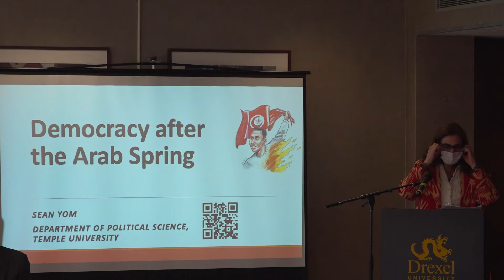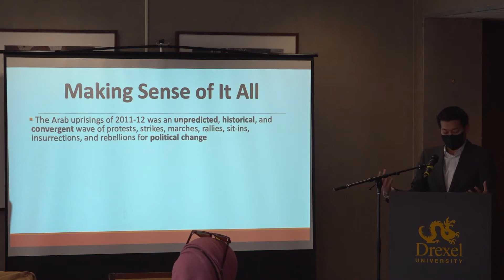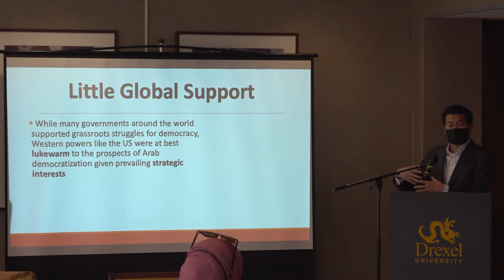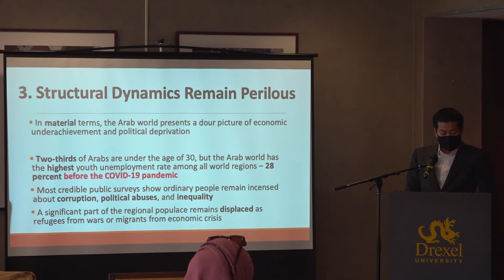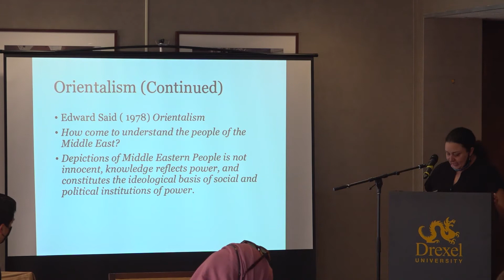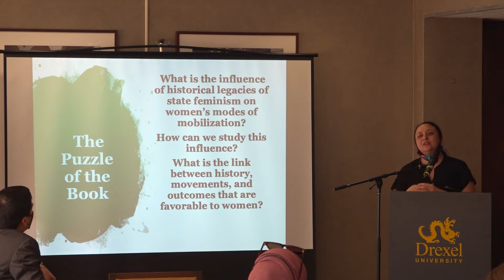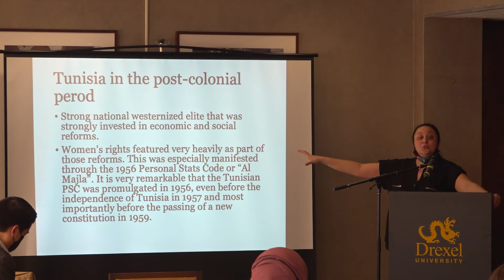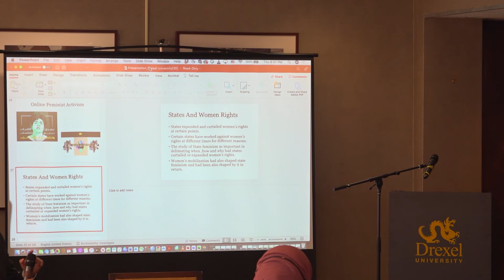Democracy and Gender Equality in the Middle East and North Africa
Millions of people marched into the streets during the Arab Spring, including large numbers of women, making demands for social justice and democracy. Sean Yom and Hind Ahmed Zaki explore the many challenges for democratic and social change in the region in their presentation, "Democracy and Gender in the Middle East and North Africa."

Yom, associate professor of Political Science at Temple University, is a specialist on regimes and governance in the Middle East, especially in Arab monarchies like Jordan, Kuwait and Morocco. Zaki, assistant professor of Political Science at the University of Connecticut with a joint appointment in the department of Language, Culture, and Literature, is a specialist in comparative politics with emphasis on gender and politics and the Middle East and North Africa.